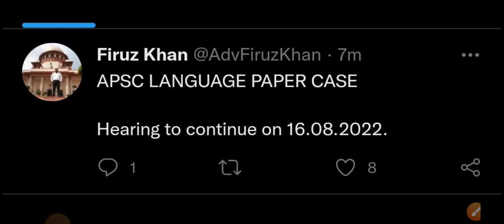APSC CCE 2020: Language paper case|| ফাইনেল ৰিজাল্ট কেতিয়া দিব?apsc cce #2020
How to read newspaper for APSC-

Regards
APSC Preparation